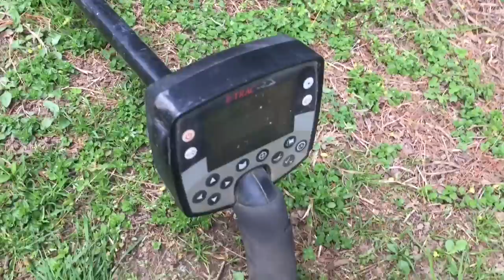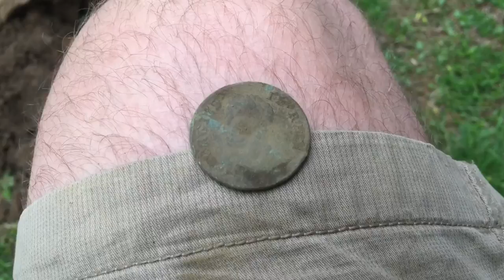Old Large Copper Metal Detecting Delaware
This was a hunt from back in April I never posted. Another copper from my house of coppers.